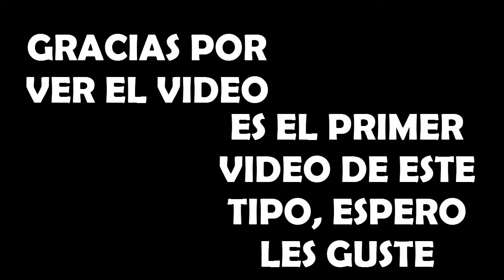MOMENTOS GRACIOSOS, EPIC FAILS!! 😂 [APEX LEGENDS] [ESPAÑOL] [TEMPORADA 5]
Hola amigos como están, espero y de lo mejor, hoy les traigo un vídeo un poco diferente, eh ido recopilando algunas jugadas que me han pasado en Apex legends y quería compartirla con todos, espero les guste